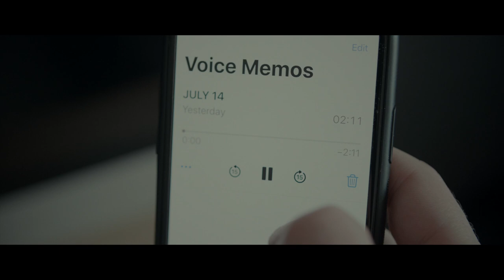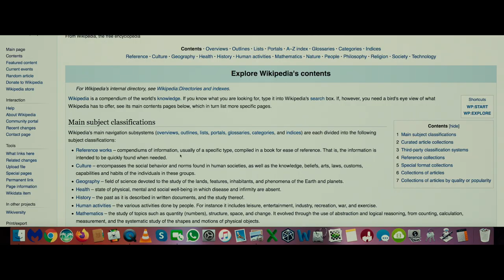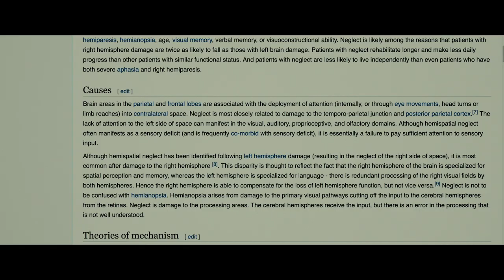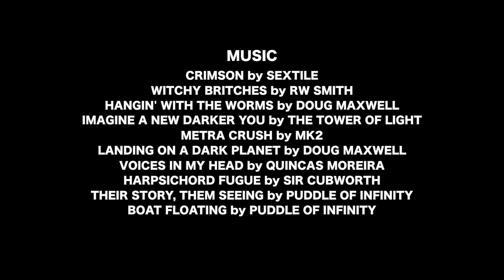Unilateral | Short Film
A young man wakes up to a disturbing discovery and pushes his left arm away from his body. He is disoriented and gets sick in the bathroom. He goes back to his bedroom with a baseball bat and searches the room until he finds a voice message on his phone. In the message, he explains to himself he’s experiencing memory loss because of a brain injury sustained in a car accident. He goes on telling himself he was recently discharged from hospital and he’s unable to perceive the left side of his body.
At this point, the young man is at his computer reading a neuropsychological condition called hemispatial neglect. He finds out about another patient who fell out of bed after pushing out what he perceived to be the severed leg of a cadaver.
After struggling with acceptance and shaving only the left side of his face, he breaks down in the bathtub.
A year later, we see the young man in front of Tower Bridge in London. He runs a long way until he reaches the top of a hill where he stops running. He looks at the sunset, a seagull flies over the sky and he starts running again.

Director, screenwriter, editor, actor, producer, cinematographer:
Paolo Benetazzo

Date completed: August 2020
Country: UK
Aspect Ratio: 16:9
Format: Digital
Audio: Stereo
Language: English
Color